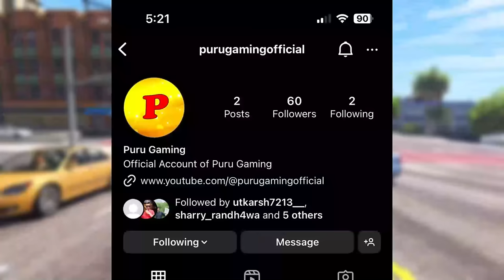Shinchan and Franklin Found Most Secret Underground Base Inside Franklin's House in GTA 5!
Hi guys in this video we will see shinchan and franklin found most secret underground base inside franklin's house in gta 5 and also this video is all about shinchan and franklin secret bunker inside franklin house in gta 5.